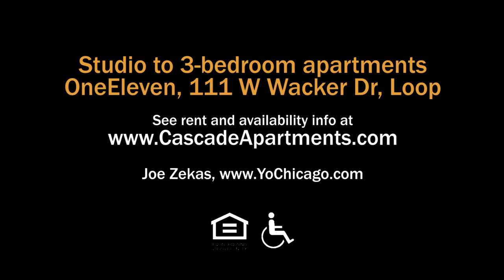Tour the extensive amenities at Lakeshore East's new Cascade apartments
0:00 Intro
0:05 Outdoor pool deck
1:29 Outdoor lounge, grilling area
1:46 Indoor lap pool
2:40 Cardio fitness studio
3:48 Strength studio for HIIT
4:30 Motion studio
4:49 32nd floor lakefront terrace
5:42 Chef's kitchen, TV lounge, study corner
6:29 Center lounge
7:33 Jam room
8:03 Maker space
8:38 Screening room
8:57 Conservatory
9:34 Kids club indoor play space
9:58 Spa
10:05 Close

Cascade is a new luxury apartment tower in the largely-residential Lakeshore East neighborhood on Chicago's New East Side.

The location is adjacent to the new Cascade Park and a short walk from Maggie Daley Park, the  Riverwalk and the lakefront trail.

Cascade's studio to 3-bedroom apartments raise the bar on finishes in Lakeshore East: Snaidero cabinetry, Bosch cabinet-front appliances, plank flooring, floor-to-ceiling windows with roller shades, and in-unit washer / dryers.

Cascade has an acre of amenities, including an outdoor pool deck with cabanas, an indoor lap pool, a fitness center, a 32nd floor lakefront terrace, a screening room, a game room, a golf simulator, a maker space, a music sessions room, resident lounge areas and a kids' play space.

Cascade is pet-friendly and has on-site management, maintenance and leasing staff, and 24/7 door staff.

Join YoChicago in this sponsored video for a narrated walk through one of the apartments.